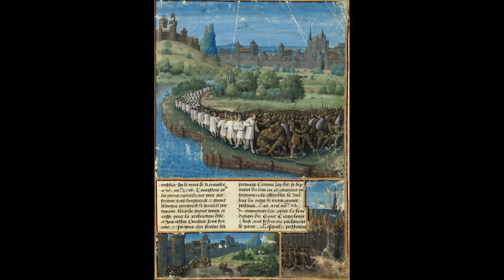Gesta Francorum et aliorum Hierosolimitanorum - Liber I [The First Crusade]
Firsthand account of the First Crusade (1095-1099)